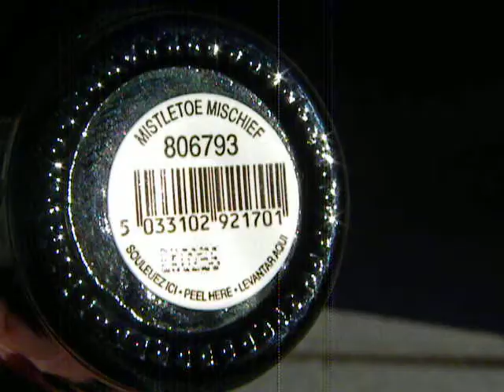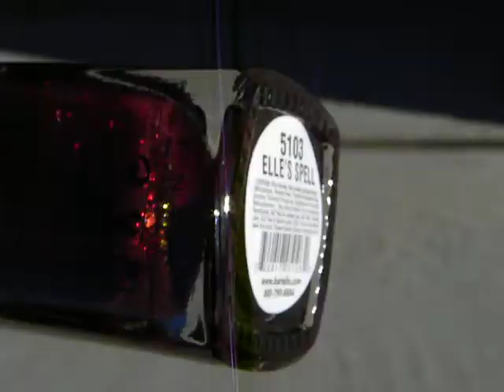Finger Paints Mistletoe Mischief and Barielle Elle's Spell Swatches